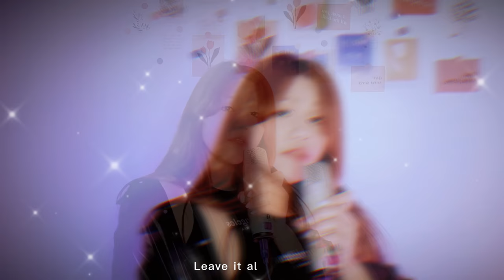Icemaiden - Come to me (Remix ver.) Official Lyrics Video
Title: Come to Me (Remix Ver.)
Artist: Icemaiden
Producer: Watan-u
Co-Producer: Icemaiden
Lyrics & Melody: Icemaiden
Record: Icemaiden
Mix & Master: Watan-u
Special Thanks to Odd Fellas Record

Lyrics:
Every day, every night it’s still the same
I'm just laying and eating on my bed
Watching series on Netflix
Sippin' coffee with two pieces of biscuit
No one text, No one call
But if you wanna join so you can knock it on the door
Or you can just give me a call
Why don't you come and get it from me

Come to me, Come to me
Take it slow and come to me
Leave everything behind, Leave it all behind
and Take me through the night
Let's make it through the night

Let me take you to the private zone
Step step by step just take it slow
ที่ที่มีแค่เธอกับฉัน You'll never be alone
ไม่ต้องไปคิดอะไรมากมาย เราแค่มา fall in love
It's our feeling. You already know
It's just 2 O'clock ไม่เห็นต้องรีบนอน yeah go on
เธอเองก็รู้ we got on the same vibe baby
จะเป็นทุกอย่างให้เธอ ไม่ปล่อยให้เธอต้องโพสว่า Lonely
Diamond ring benefit nah all I need is love
One night two night ก็คงจะไม่ enough
This is not lust ขอเพียงเธอ trust me bae
We don't need no rush แค่เธอ come close to me

Hold me, don’t leave me, just stay by my side
You can Take It, Don’t Break it. we can make it 'til the night
You just step up, don’t step back like we walk on the fire
We could keep it low key, like we live in Paradise